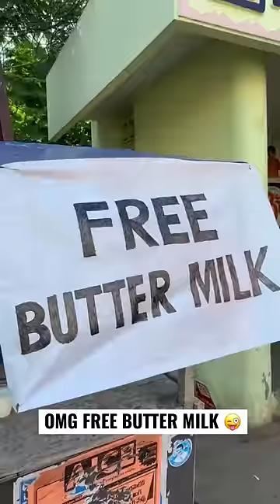OMG 😳 BUTTER+MILK 😜 Free Buttermilk 😜 Funny FunBucket Bhargav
Hello everyone, This is to let you all know that there are more Comic and love Shorts coming up this year.

Me & my  team next videos updates kosam mammalni instagram lo follow ayipoyindi

Instagram profile name: Fun Bucket Bhargav